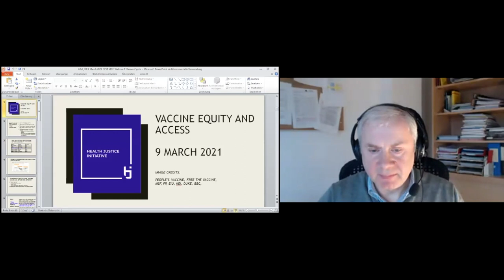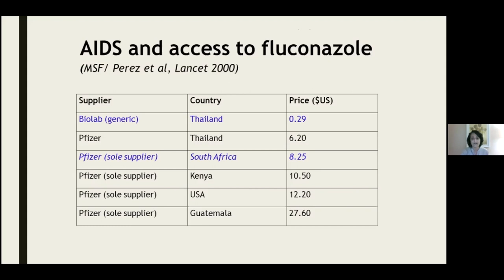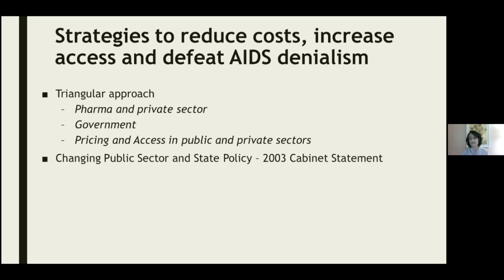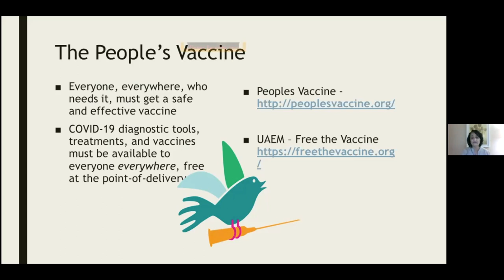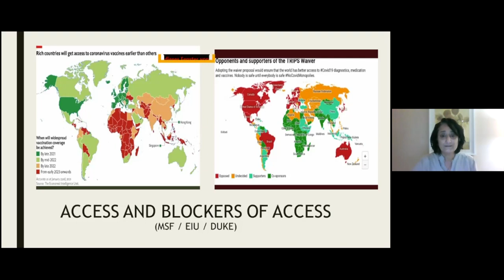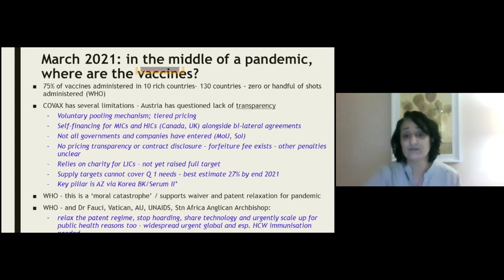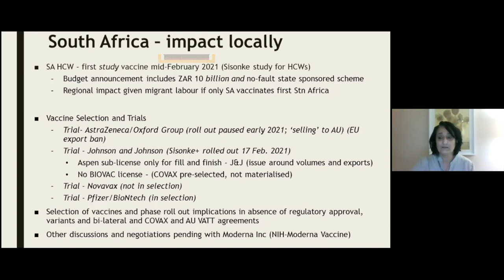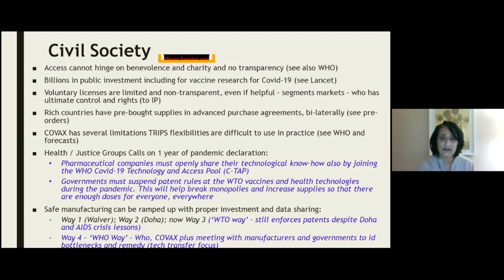VIDC: Covid-19 and Global Vaccine Inequality. Views from the Global South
Online Panel discussion "Covid-19 and Global Vaccine Inequality. Views from the Global South" on March 9th 2021 via Zoom.

SPEAKERS
- Carlos Correa, Director, South Centre, Geneva, Switzerland
- Fatima Hassan, Director and founder, Health Justice Initiative, Cape Town, South Africa
Moderation: Werner Raza, Director, ÖFSE Austrian Foundation for Development Research

BACKGROUND
Covid-19 affects us all, but not equally. Given the depth of the global health crisis, UN secretary-general António Guterres declared to make vaccines available and affordable  to all as the „first great moral test“ of the year. But demands to treat vaccination as a global public good stand in stark contrast to practices of vaccine nationalism and very limited availability of vaccines for the countries of the Global South.

Against this backdrop the online conference aims to foster the debate on global vaccine justice and the need for alternative policy responses. The webinar is particularly interested in views from the Global South on these exceptional challenges: What are assessments of the current situation? What is seen as part of the problem and the solution? A special focus will be dedicated to the ongoing debate to temporarily suspend patents and other intellectual property rights on COVID-19 medical products under the TRIPS agreement of the World Trade Organisation (so called „TRIPS waiver“).